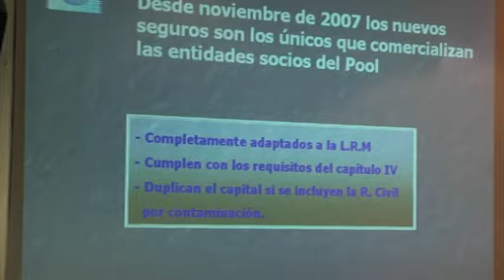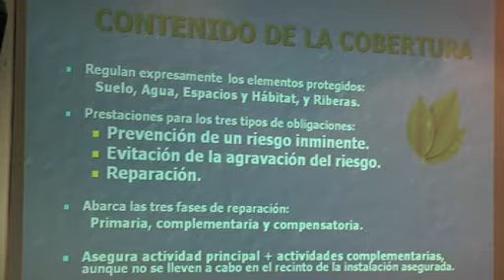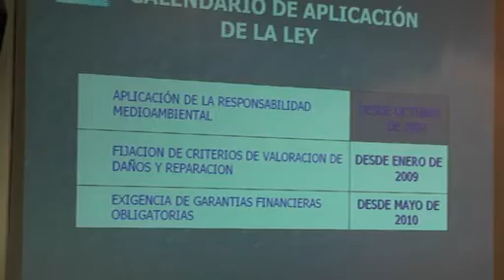Jornada Ley de Responsabilidad Ambiental_9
Jornada Organizada por CVE el 3 de marzo de 2010